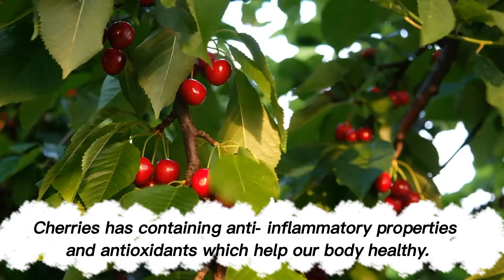Saan nga ba matagpuan ang Top world's cheery production growing 664,224 ton annually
Turkey ang united state is the world cherry production